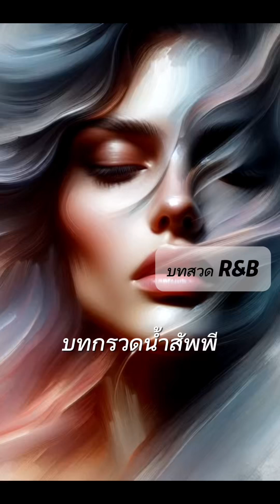บทกรวดน้ำ(สัพพี) R&B@warpCH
สัพพีติโย  วิวัชชันตุ
สัพพะโรโค  วินัสสะตุ
มา เต  ภะวัตวันตะราโย
สุขี   ทีฆายุโก
ภวะ  อภิวาทะนะสีลิสสะ  นิจจัง
วุฑฒาปะจายิโน  จัตตาโร  ธัมมา  วัฑฒันติ
อายุ   วัณโณ  สุขัง  พะลัง ฯ
ความจัญไร  ทั้งปวง จงบำราศไป
โรคทั้งปวงของท่านจงหายอันตรายทั้งปวง
จงอย่ามีแก่ท่าน
ขอท่านจงเป็นผู้มีความสุขและมีอายุยืนธรรมะ ๔  ประการ  คือ
อายุ  วรรณะ  สุขะ  พละ
ย่อมเจริญแก่บุคคลผู้มีปกติไหว้กราบ
มีปกติอ่อนน้อมต่อผู้ใหญ่เป็นนิตย์